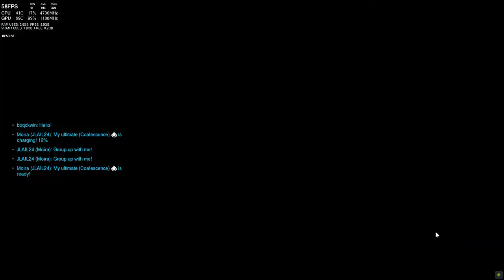Overwatch Total Mayhem!